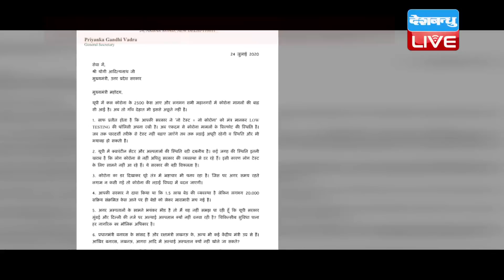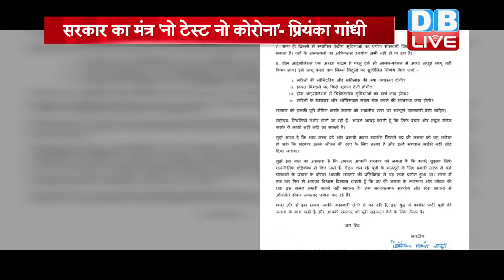Priyanka Gandhi ने CM Yogi को लिखा पत्र | कोरोना से निपटने के लिए सुझाए कई कदम